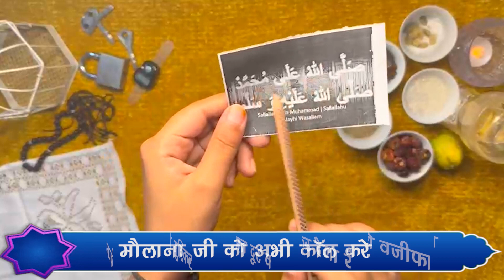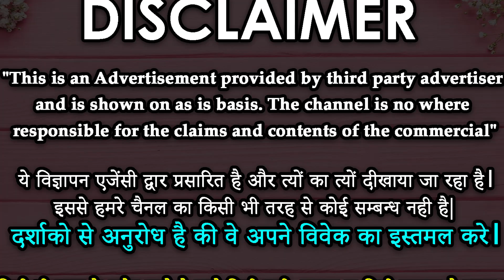मोहब्बत का पावरफुल वजीफा जिसे करते ही प्यार आपके बाहों में मिलेगा - Wajifa For Love